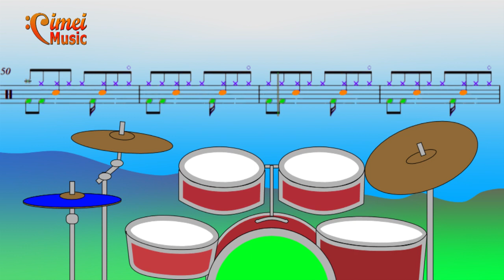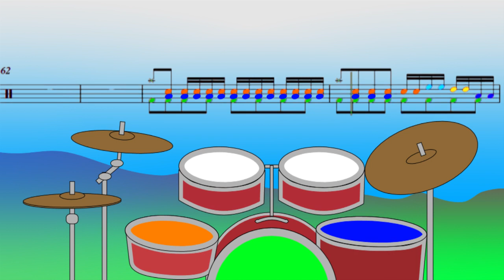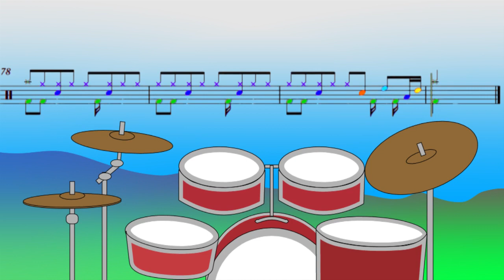Way Maker Drum Tutorial | Caminho no deserto Bateria Tutorial |Soraia Moraes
♪♫Way Maker♪♫
You are here,  moving in our  midst, I worship you, I worship you
You are here, rearranging destinies,  I worship you, I worship you
You are here,  turning lives   around, I worship you, I worship you
You are here,  working in miracles,  I worship you, I worship you
Light in the darkness, my God, That is who you are
You are here,  touching every  heart, I worship you, I worship you
You are here,  healing every  heart,  I worship you, I worship you
You are here,  mending every  heart, I worship you, I worship you
You wipe away all tears, you mend the broken heart
You are the answer to it all, Je  sus
You are the answer to it all, to it all Je  sus... yeeehhh!!

♪♫Caminho no deserto♪♫
Estas aqui movendo entre nós
Adoro a ti, adoro a ti
Estas aqui transformando destinos
Estás aqui transformando vidas
Estás aqui realizando milagres
Meu Deus é
Deus de milagres, Deus de promessas
Caminho no deserto, luz na escuridão
Meu Deus, esse é quem Tu és
Meu Deus é
Estás aqui tocando em cada coração
Estás aqui curando cada coração
Estás aqui restaurando cada coração
Estás aqui transformando cada coração
Ele enxuga todas as lagrimas
Ele restaura o coração abatido
És a resposta para tudo, Jesus